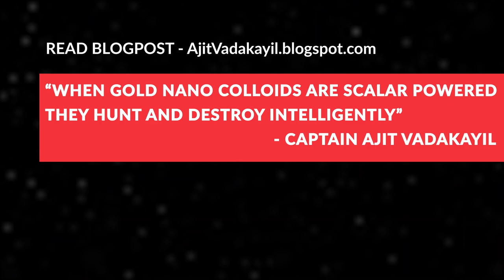CoronaVirus Update - "DEATHS should only be given ELECTRIC CREMATION" - Captain Ajit Vadakayil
For more Coronavirus updates log on to

Nano Gold Colloids